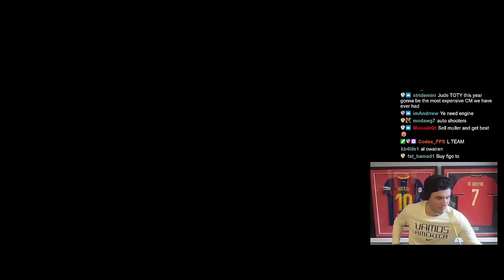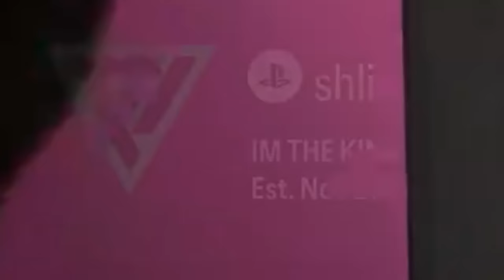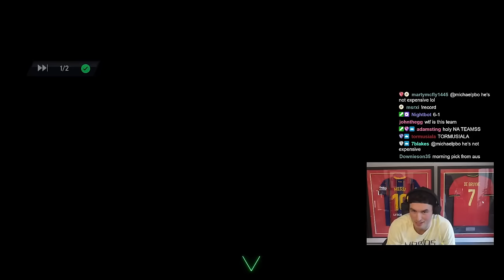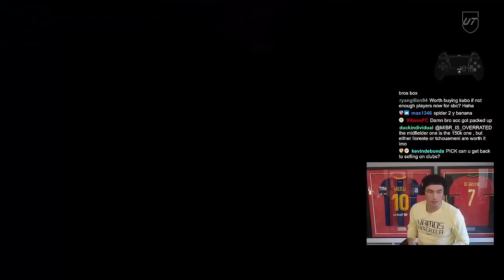The Top G of Frauds in EAFC 24